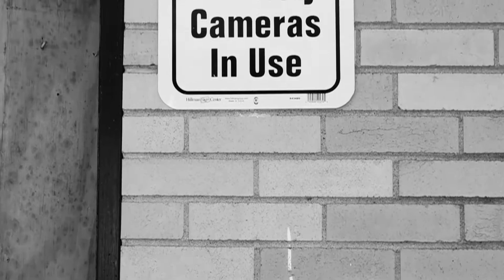EPISODE 2: BEHIND THE SCENES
Raw Clips from the past few weeks of filming for the intro and channel promotions, we will be working to put out steady content for you girls and guys!